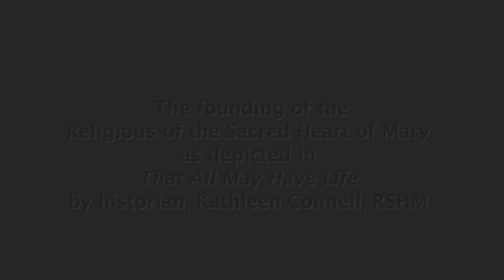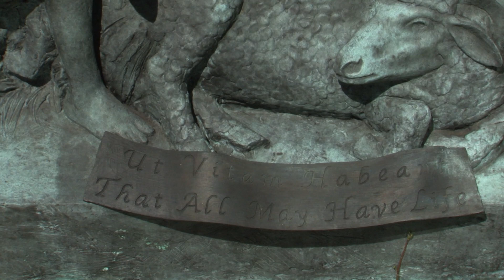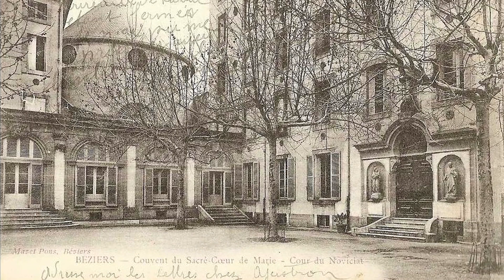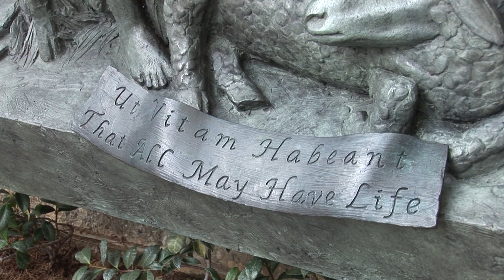The History of the Women Who Helped Create LMU || The Religious Sacred Heart of Mary Nuns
A permanent resident of the Maragaret R. Bove Sculpture and Meditation Garden, That All May Have Life is rife with religious imagery and symbolism exploring various facets of the Jesuit tradition and Catholic belief system.

Marymount Institute Artist-in-Residence and LMU professor Will Pupa was born in California to Italian-American parents who both came from the same province, “Caserta”, in the “Campania” region of Italy near Naples. Will grew up in Southern California. He did his BFA in sculpture at CSULB and then went to study in Florence at the Academy of Fine Arts and completed his degree in sculpture in Carrara, Italy. In addition to these formal studies Will also attended artistic anatomy courses for two years at the Academy of Fine Arts in Budapest. After ten years in Europe, the last two of which were devoted to an apprenticeship in the studio of a leading figurative Italian sculptor in Pietrasanta, Will returned to California.

In California, Will taught Figure Drawing and Figure Sculpture courses at community colleges, art schools and universities while continuing to pursue his own artistic work. He acquired the studio of his teacher, Marcello Tommasi, in Pietrasanta, Italy and uses the studio to offer private lessons and complete commissioned works. He organizes and directs the annual Summer Study Abroad program to Tuscany Italy for Loyola Marymount University. Presently Will is Artist in Residence in the Marymount Institute at LMU.